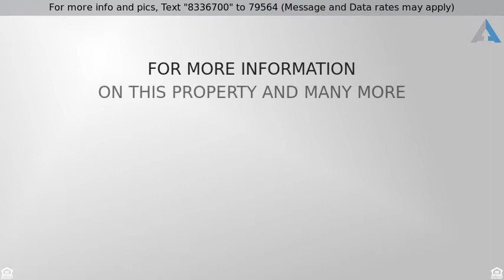Priced at $49,000 - 9 Silkvine, Travelers Rest, SC 29690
Best view of the golf course get prepared. The pro

Best view of the golf course get prepared. The property is surveyed and ready to build your home. This motivated seller just reduced his price while prices are going up! Half acre lot with a beautiful view of 7th green, 8th tee box, pond and fountain. Walking distance to Wellness Center, all the club amenities yet in a quiet culdesac setting  in Cherokee Valley. Ready for your dream home. Resort style living in Cherokee Valley. Plenty of Mountain Views, golf, swimming, fishing, horseshoes, food and more activities than you have time for. JOIN THE FUN ! Seller has had the property surveyed.